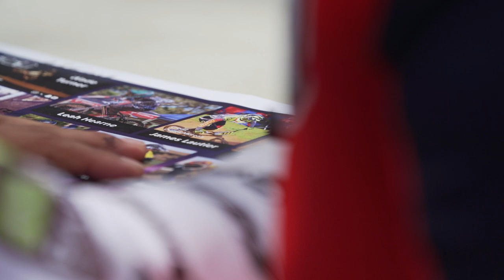Catching up with Kai & Saya Sakakibara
We caught up with brother & sister powerhouse Kai and Saya Sakakibara, they travelled down south to Knox for the Knox Thunderdome event and we took upon the opportunity to ask them a few questions.

The Riders Life;